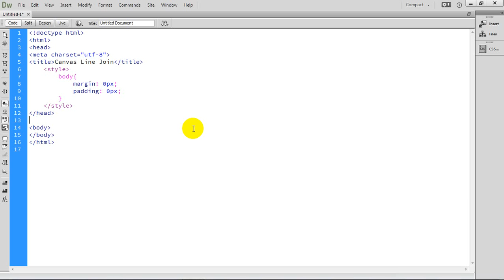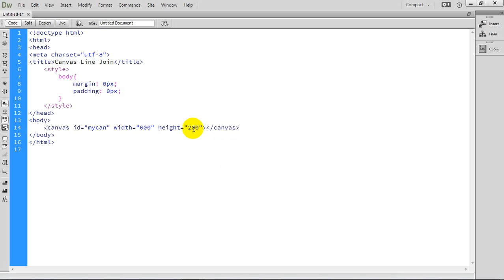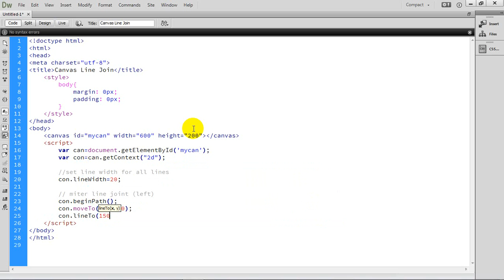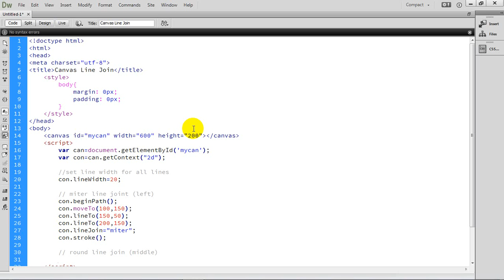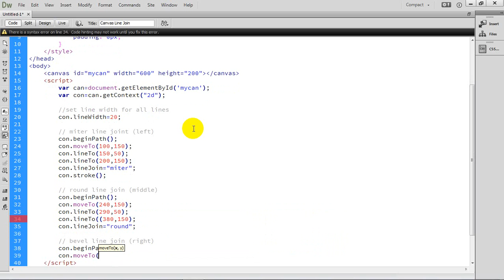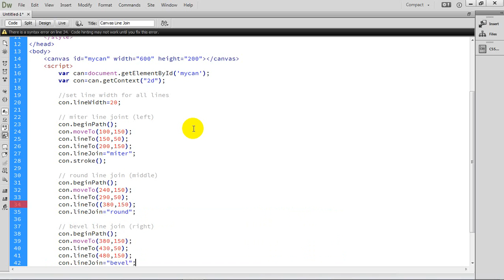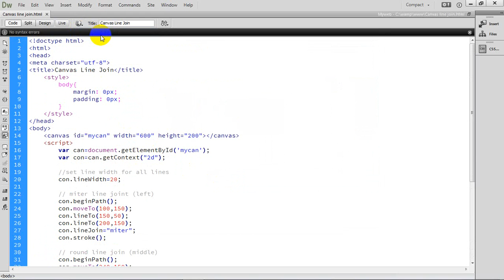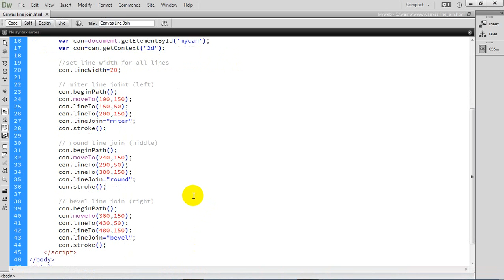How to Use Canvas Line Join in HTML5 JavaScript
Use Canvas Line Join.